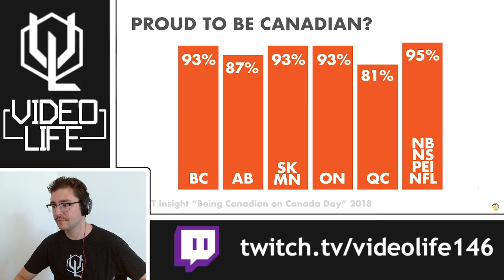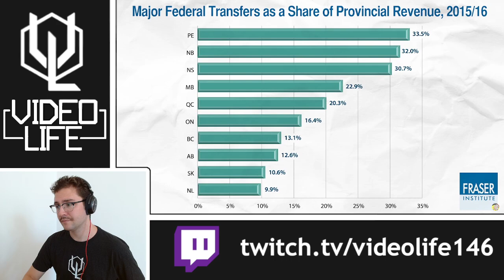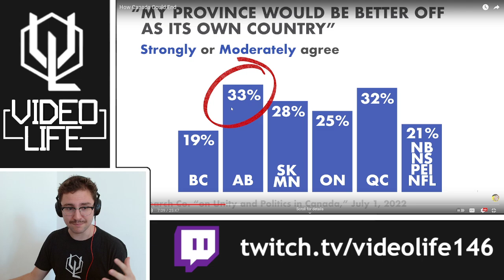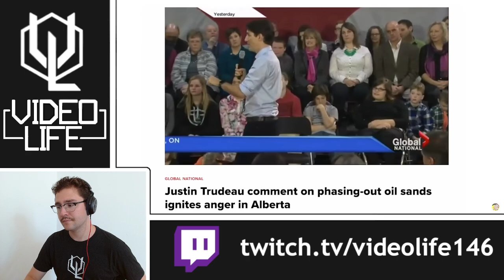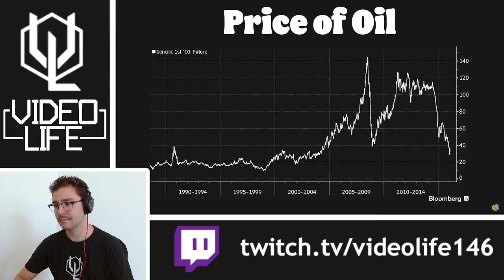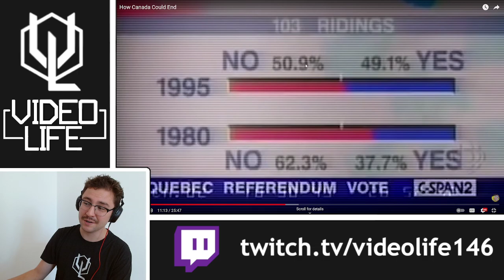Canadian Reacts to How Canada Could End by J.J. McCullough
APOLOGIES THAT THE VIDEO IS IN 720P, I MADE A MISTAKE ON MY OBS SETTINGS.

Well as a direct response to Whatifalthist's video on the same topic I decided to check out JJ's video on the subject of how Canada will fall/end/breakup/disintegrate/join the USA/whatever your theory of the day is.

Overall, I enjoyed JJ's take on this scenario and I think it was much more balanced and nuanced than Whatifalthist's video, something that I personally appreciate. What did you guys think? Should I do more JJ videos?

0:00 Introduction
1:24 Reaction
45:16 Conclusion